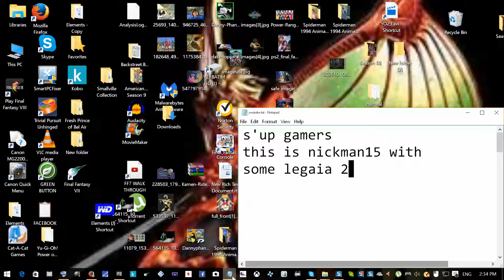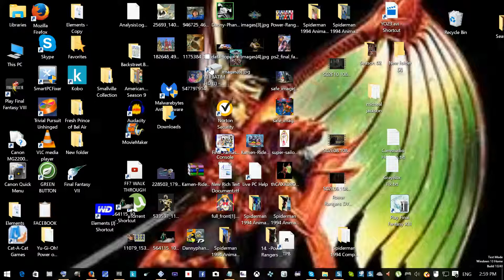nickman15: let's play lol2 ps2 pt.16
Welcome to another episode, this is about my favorite rpg, legaia 2 on the ps2 . leave your comments down below if you have any thoughts and support my channel by subscribing to nickman15 or follow me on twitter: ngat3ts. Hope to hear from you all.